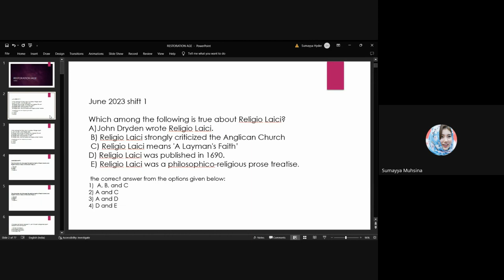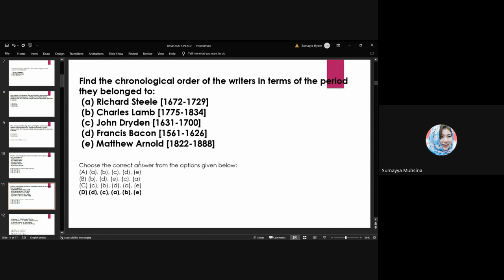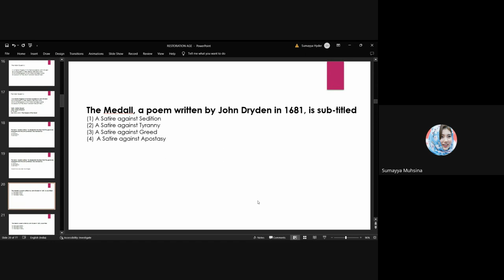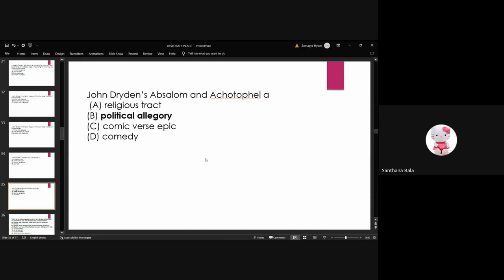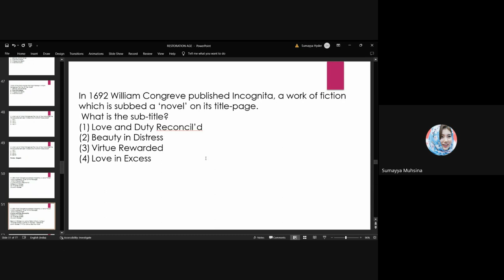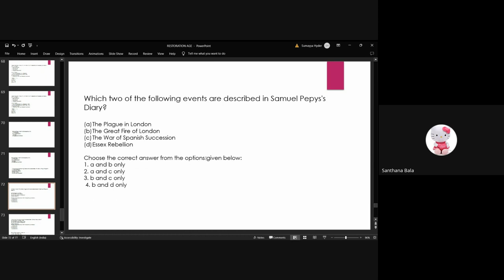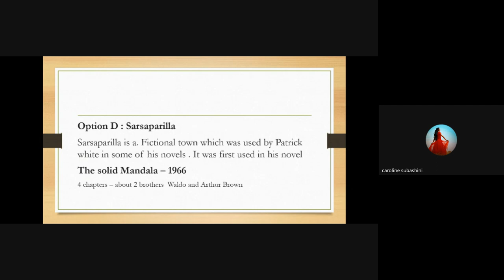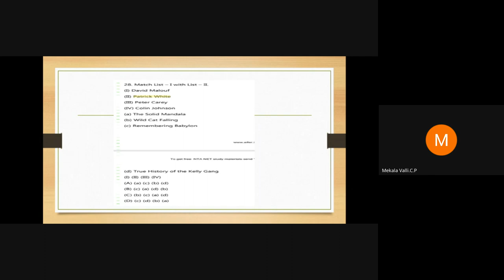JRF Power Packed Session 6 by Elite Academy